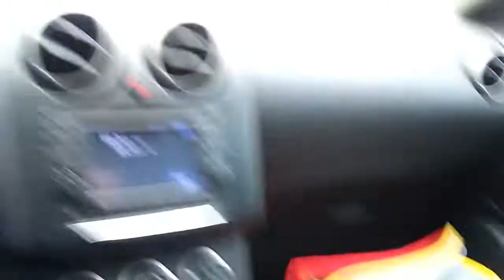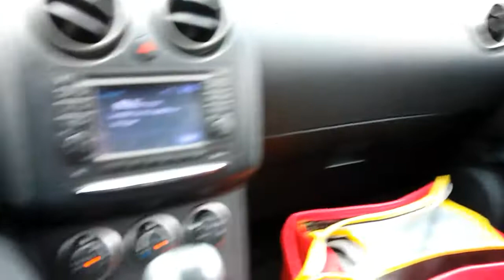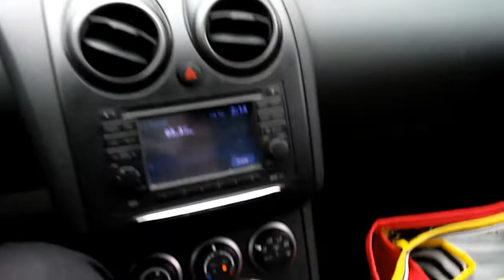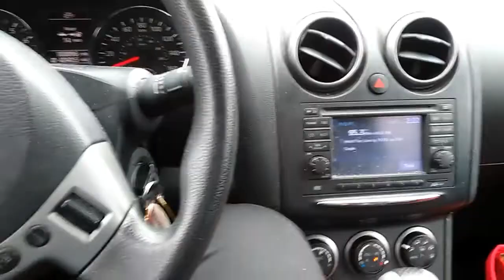Doordash Chronicles (Ep.010)